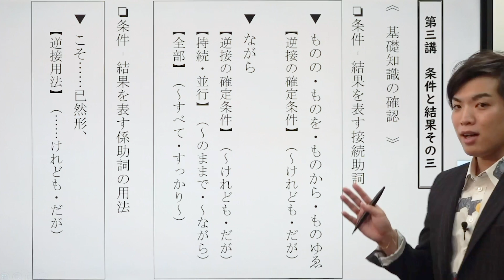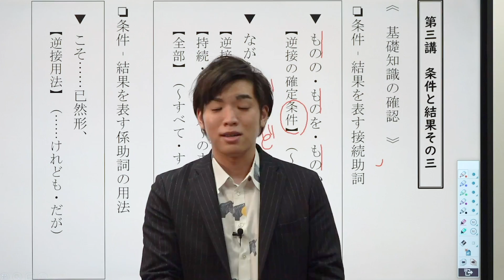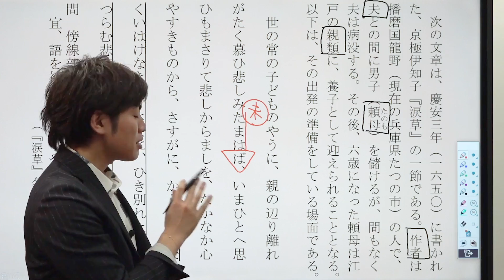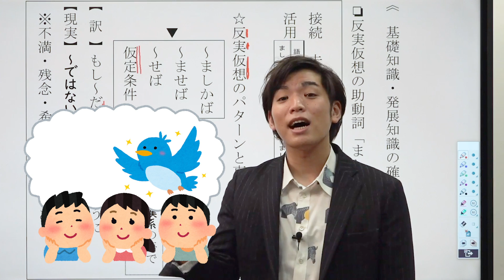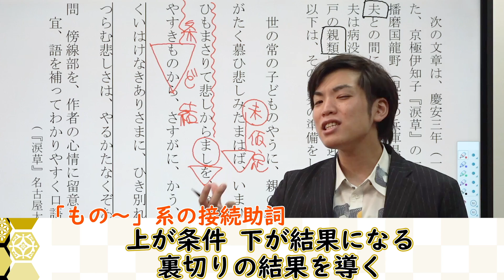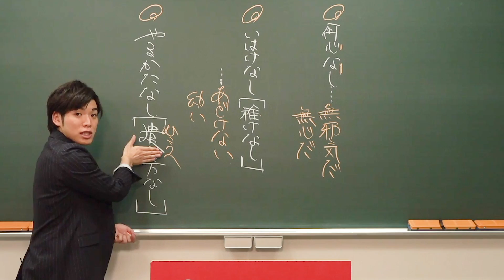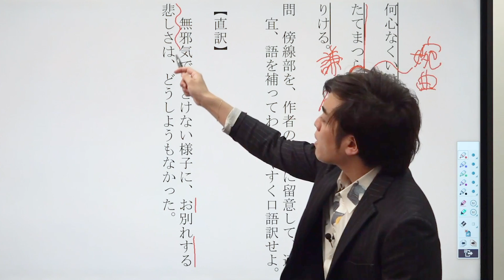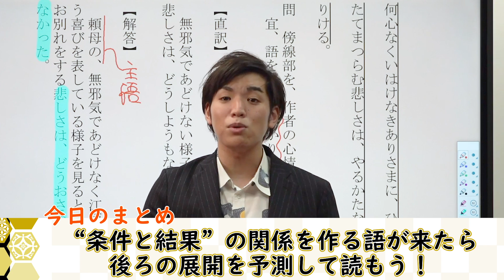【古文】条件と結果 その三【解釈講座 第3講】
使用機材：Black Magic Design ATEM Mini Pro